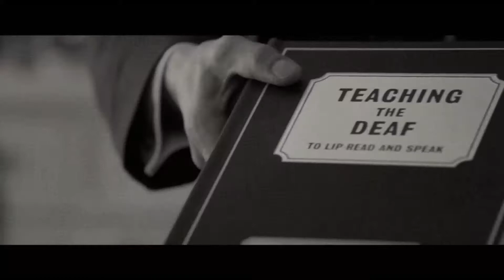«Wonderstruck» de Brian Selznick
Duas crianças que se lançam às cegas numa aventura, sem saber que os seus caminhos se irão, inevitavelmente, cruzar, apesar de se encontrarem em planos e épocas diferentes: é que a história de Ben passa-se em 1977, e é narrada por palavras; a de Rose passa-se cinquenta anos antes, e é contada através de imagens.

Os percursos destas duas crianças vão-se entrelaçando de forma magistral até, finalmente, se unirem num só…Com Wonderstruck: O Museu das Maravilhas, o visionário Selznick volta a enveredar por território inexplorado, levando os leitores a embarcar numa comovente e arrebatadora viagem.